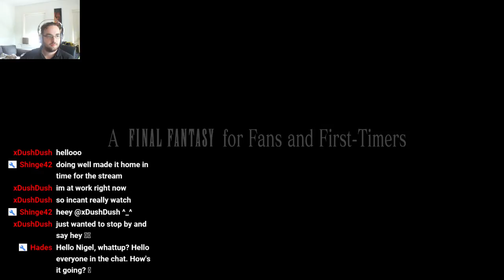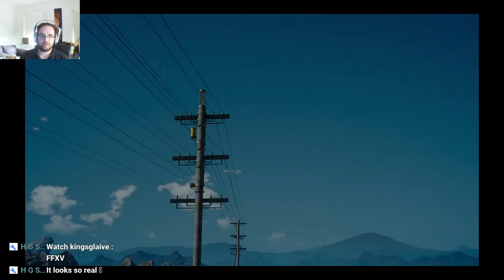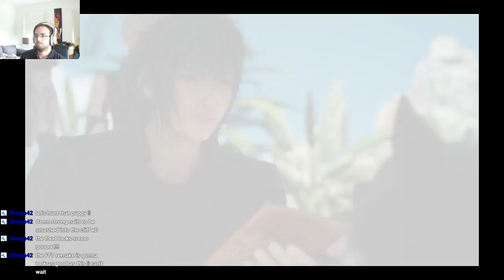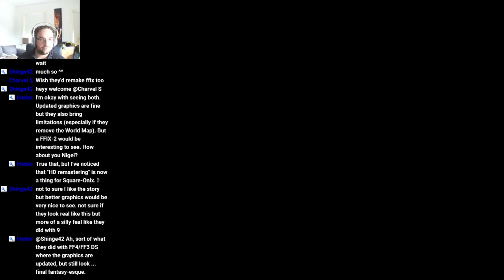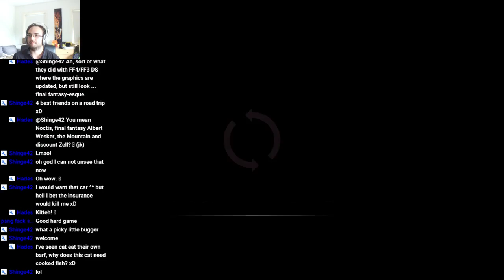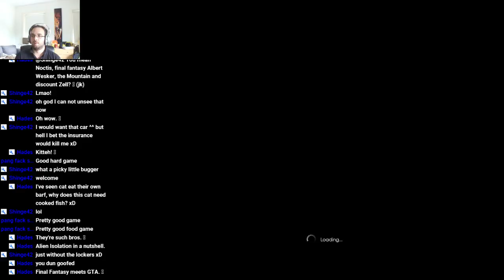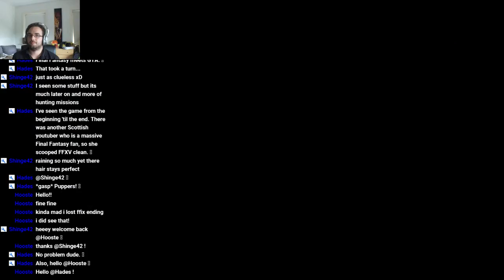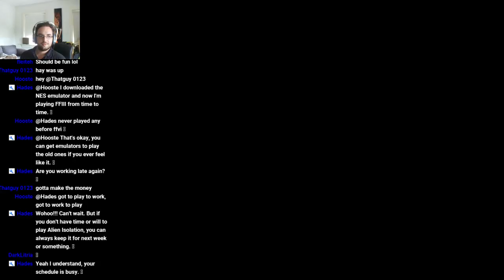Final Fantasy XV - Livestream Part 1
Wanna donate to my goal and be a super awesome person?

Top Donators Final Fantasy XII Zodiac Age
Shinge42:                             6,40€
H G Scotsman:                    1€